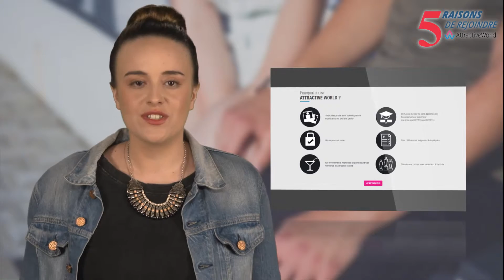5 Raisons de Choisir Attractive World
Decouvrez quel site de comparaison est fait pour vous!

5 Raisons d'essayer Attractive World